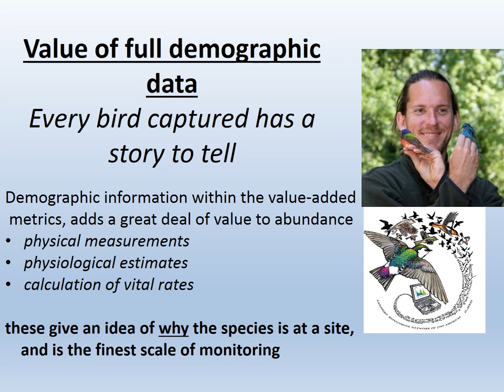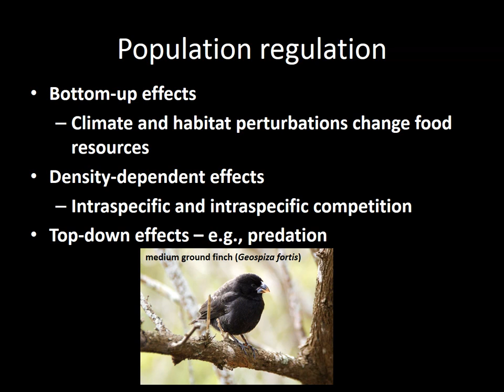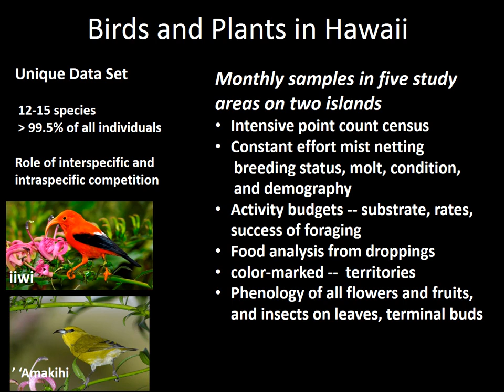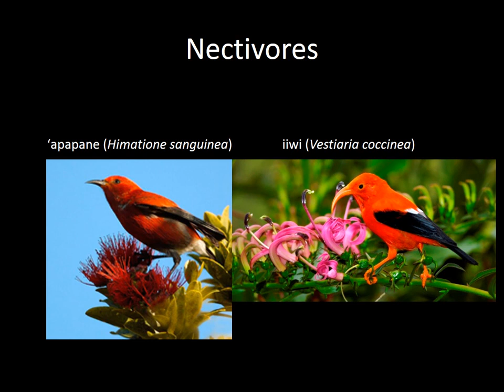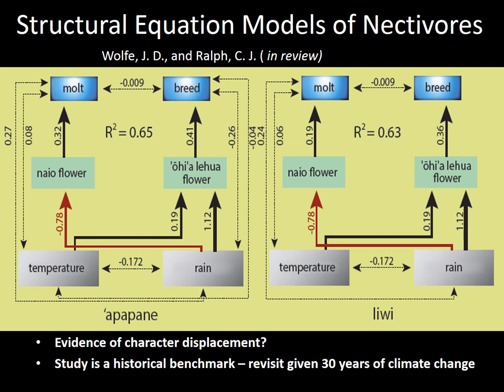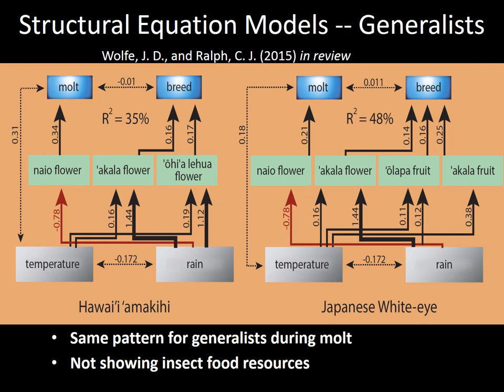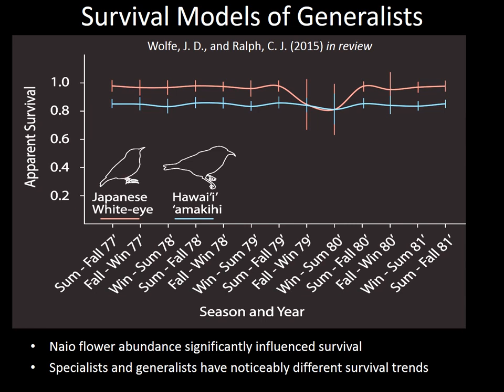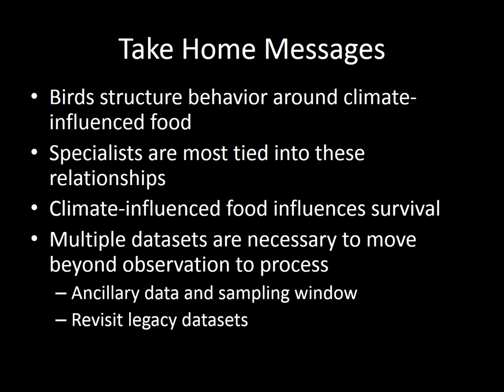3 Ralph Climate Influences Hawaiian Birds narrated